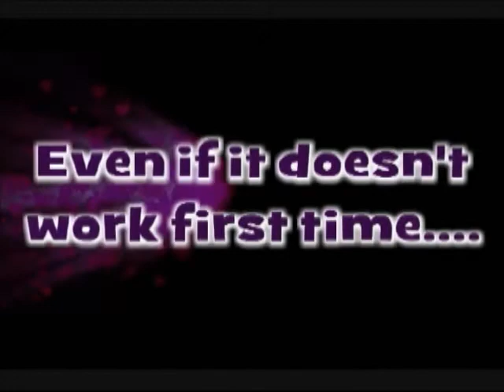John A Logan Lab Safety Video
Updated safety video albeit there is some video quality loss :-(